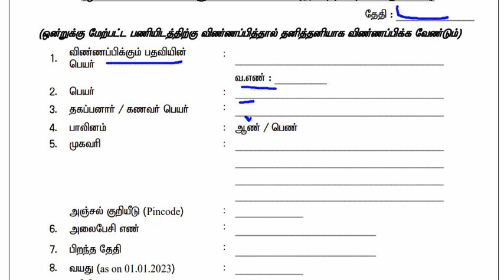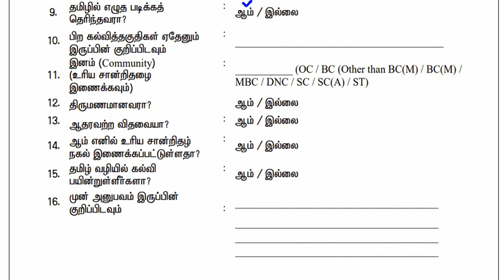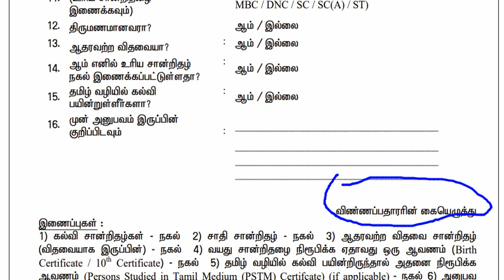நேரடி நியமனம் | தமிழக கல்வித்துறையில் நிரந்தர வேலைவாய்ப்பு அறிவிப்பு 2023